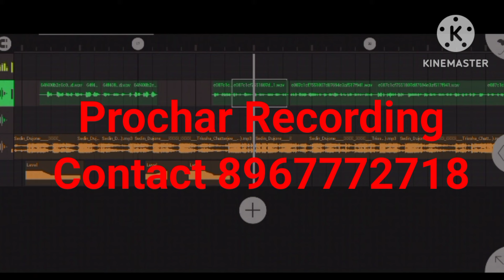Studio voice prochar recording dj name fl studio mobile |Female Girls ki awaaz |Dj Tusar Tech